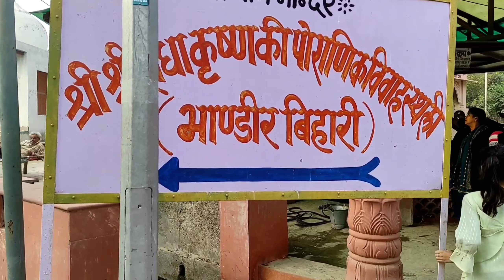Family Trip se acha aur koi trip nhi😻🥀 || Full of Entertainment🎭😜 || FamilyDhamaka 🥳 || Dev vlog...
so hey youtube fam..

Note -- Yeh vlog full of entertainment hai aur dhamake daar bhi hai because .Bus mein family ne bahut enjoy kiya🥳😜

Trip (Mathura to dauji)
with family.

Note -- Yeh vlog mundan function ke uper vanaya gya hai jisme mundan + masti etc sab record kiya gya hai... ❤

Hope you watch it also liked the video🙏🏻.